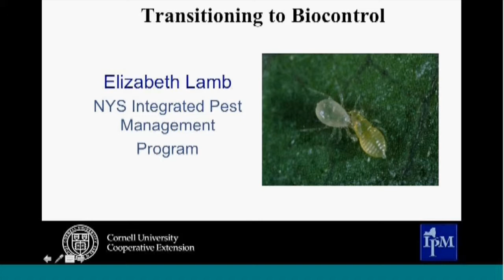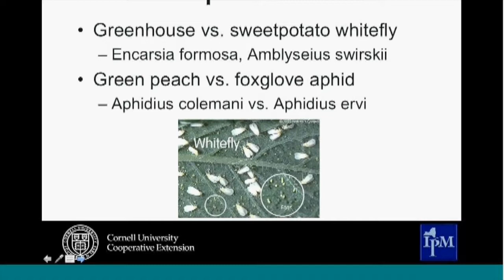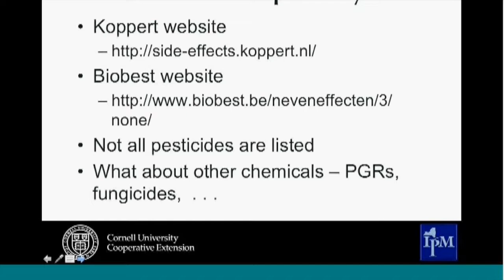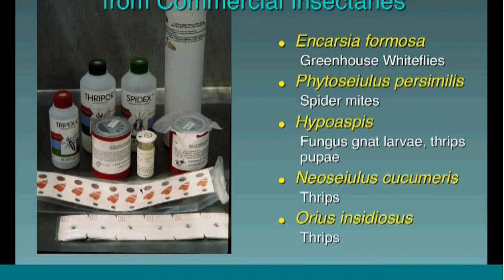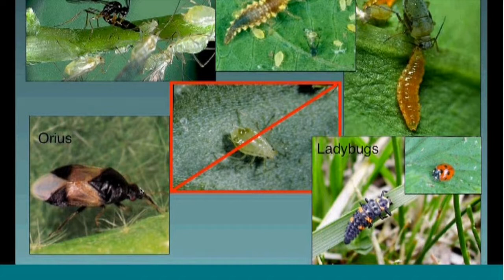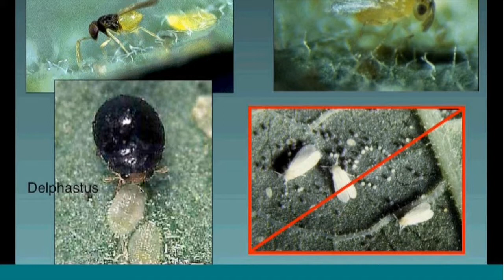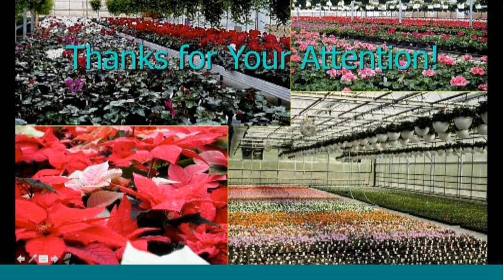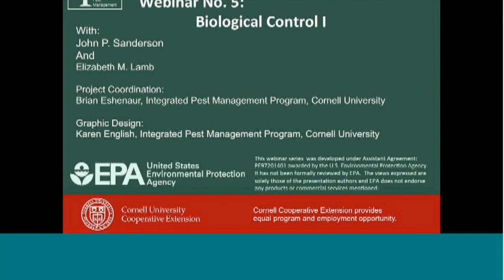Using Biological Control I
Presented by John Sanderson and Betsy Lamb, Cornell University. Topics are:
•Transitioning to biocontrol
· White Fly
· Fungus gnats